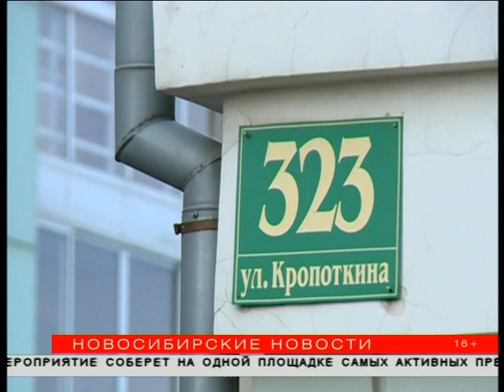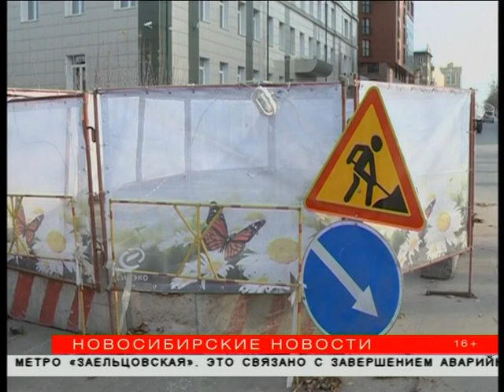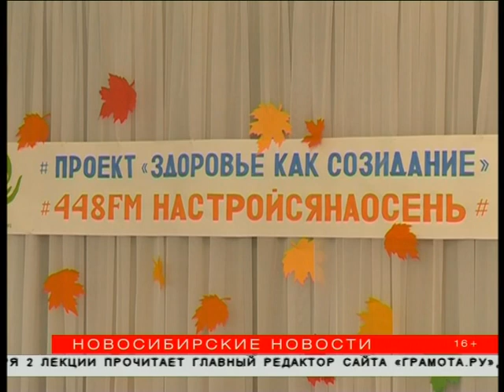"Новосибирские новости" от 24 октября 2017 года